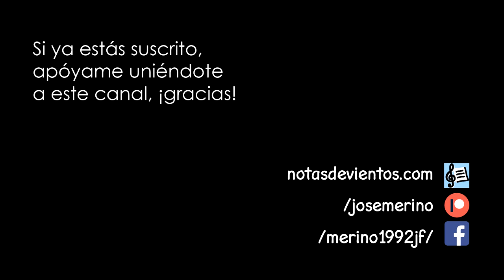At My Worst - Tutorial de Tin Whistle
NOTAS
(Desactiva el bloqueador de publicidad para ver las notas)